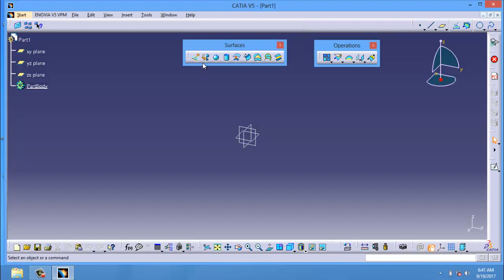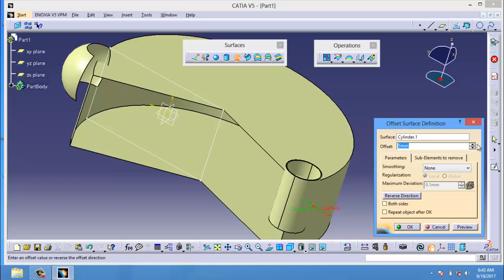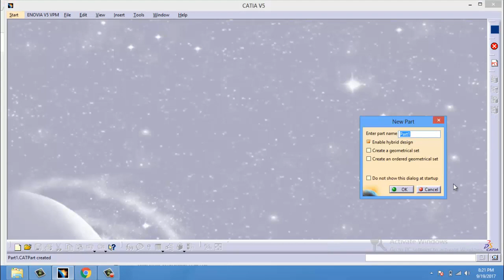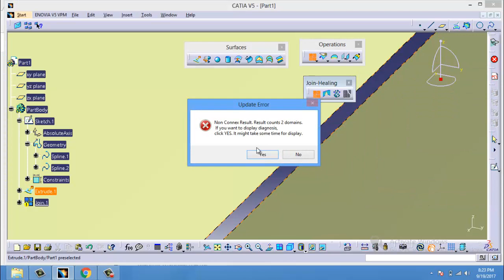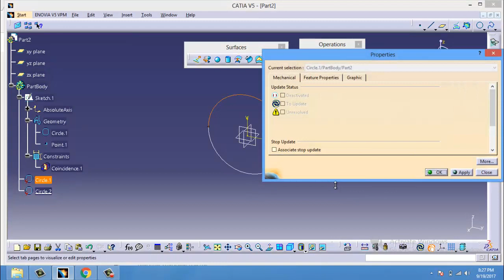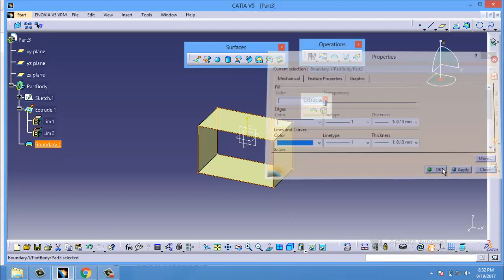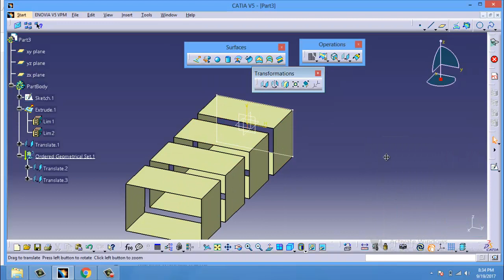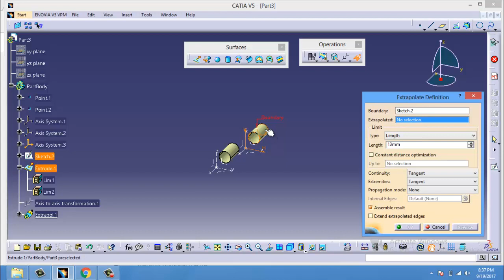catia surface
Surface Modeling